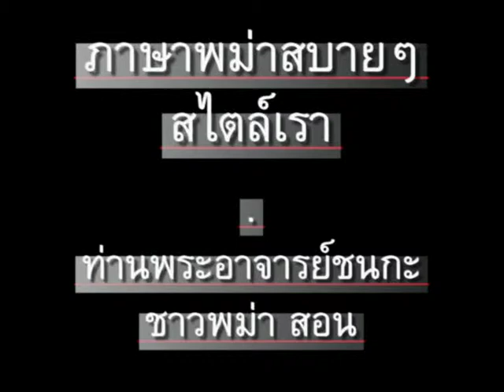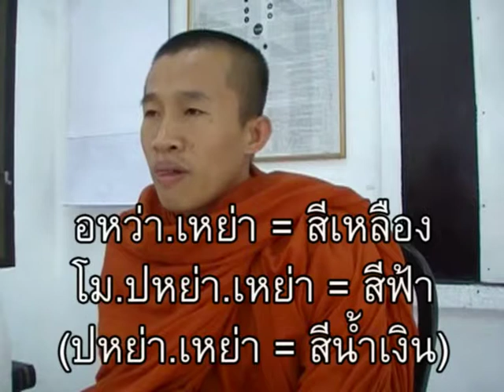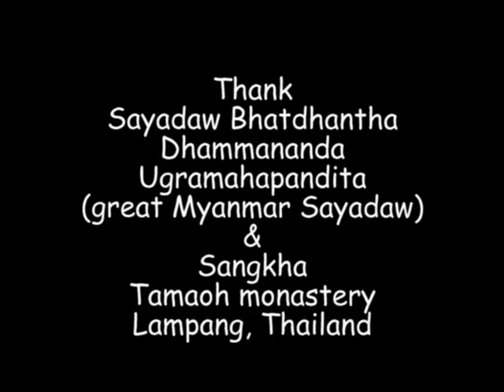ภาษาพม่า ตอน139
ภาษาพม่า(เมียนมา)สบายๆสไตล์เรา ตอน 139 - สีรุ้งกินน้ำ // 'Learn Myanmar (Burmese)' for Thai speakers - Chapter 139 - Rainbow & Colors // CC: BY-NC-SA //